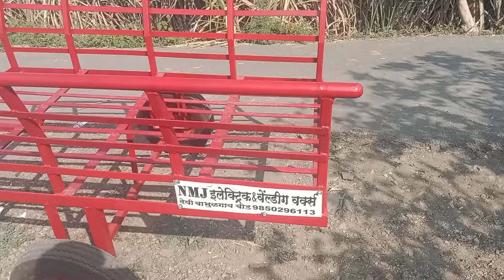or 2 trolli nandur me di hai mo.9850296113 Devi babhulgaon beed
or 2 बाईक ट्रॉली नांदूर मे दी है ट्रॉली बनवाने के लिये मो.9850296113 देवी बाभुळगाव तालुका जिल्हा बीड